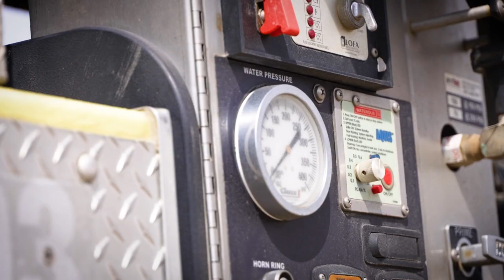Blaine County Rural Fire Department receives new fire truck